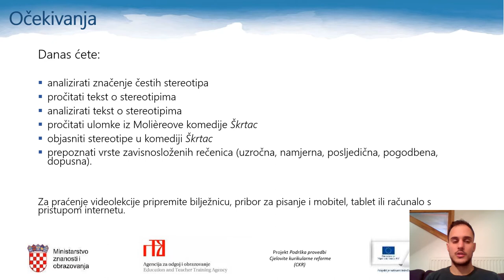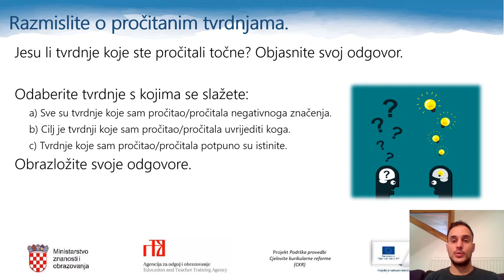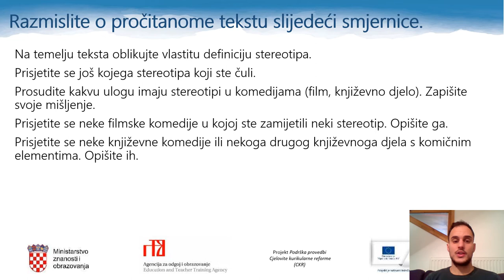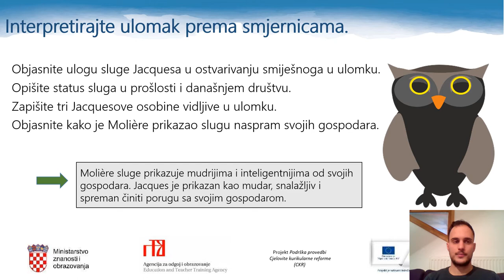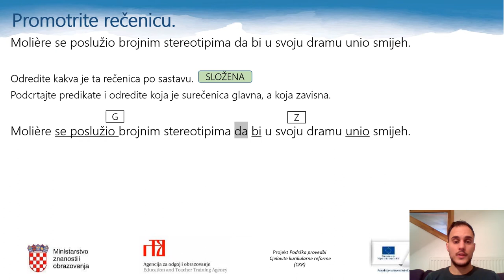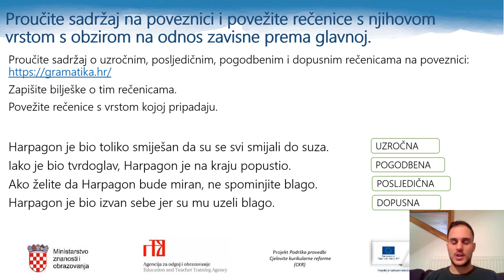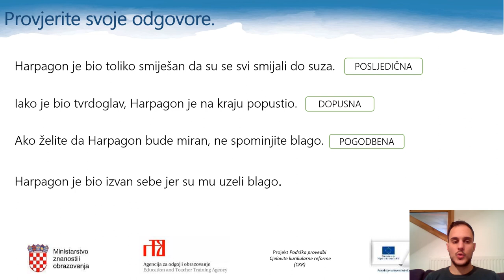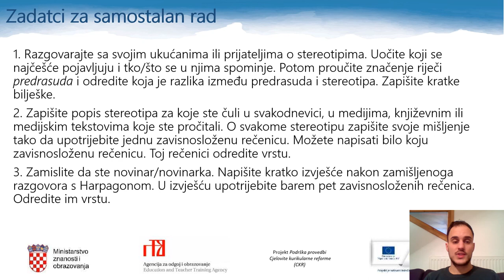Hrvatski jezik, 2. r. SŠ - Stereotipi u Molièreovoj komediji "Škrtac" (Složene rečenice.)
Hrvatski jezik, 2. r. SŠ - Stereotipi u Molièreovoj komediji "Škrtac" (Složene rečenice. Zavisnosložene rečenice, II. dio)
Autor: Danijel Vilček
Opis:
– čitanje, analiza i interpretacija ulomaka iz komedije „Škrtac“
– uočavanje stereotipa u komediji
– prepoznavanje vrsta zavisnosloženih rečenica (uzročna, namjerna, posljedična, pogodbena, dopusna).
Aktivnosti i sadržaji:
– čitanje i analiza enciklopedijskog članka o stereotipima
– usporedba značenja i uporabe stereotipa u svakodnevnome životu i u komediji
– uočavanje stereotipa kao podloge za izazivanje smijeha u komediji
– analiza zavisnosloženih rečenica
– prepoznavanje uzročne, namjerne, posljedične, pogodbene i dopusne rečenice
– zadatak prepoznavanja vrsta zavisnosloženih rečenica na poveznici (skraćena poveznica